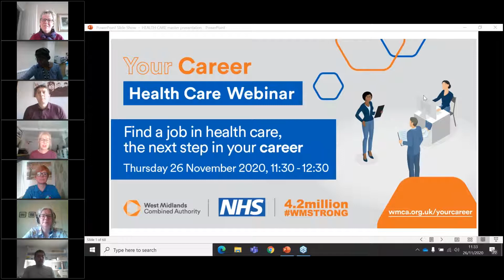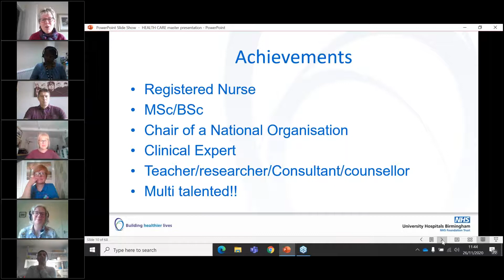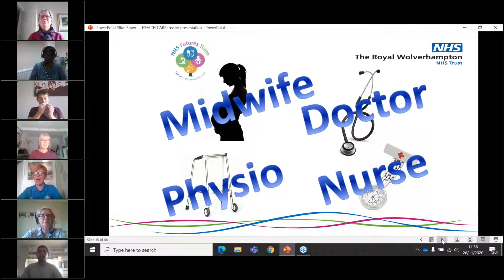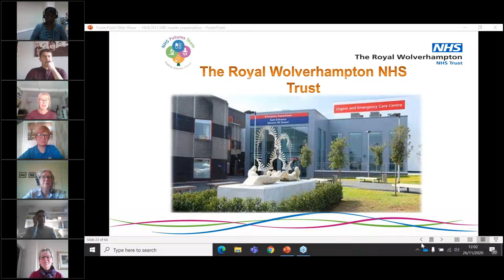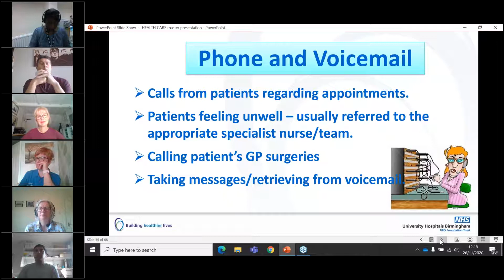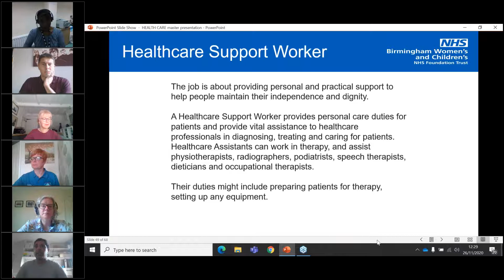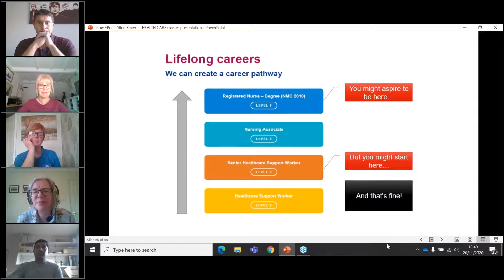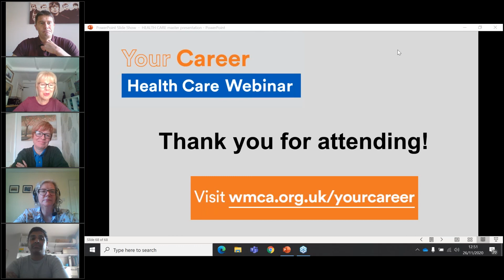Your Career: Health Care Webinar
This event took place on Thursday 26 November as part of our 'Your Career' webinars.

This virtual careers event was for West Midlands residents of all ages who were interested in a career in health care.

The events explored the benefits of working within the sector as well as the rewards and career progression.

It featured local employers who talked about the employment opportunities available now and how to apply.